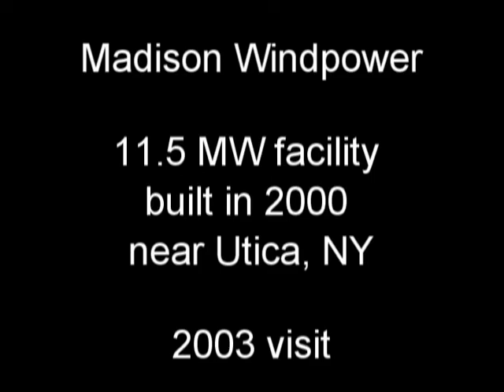Madison windpower 01